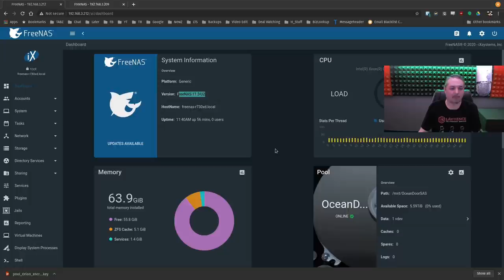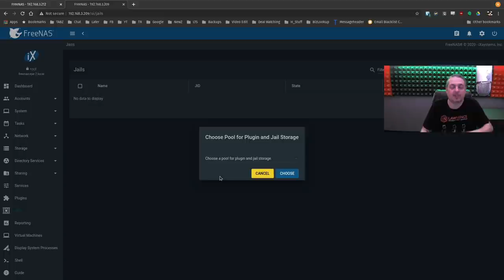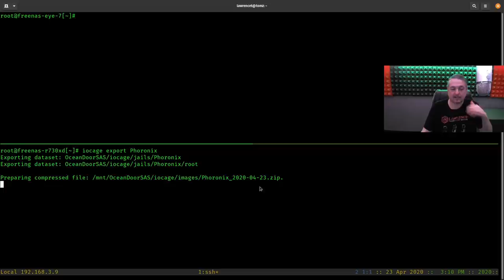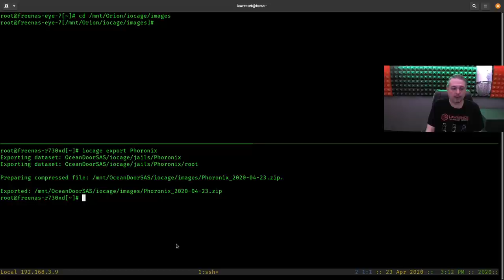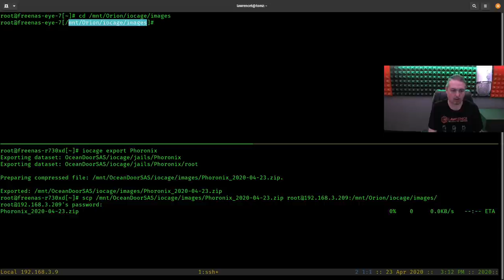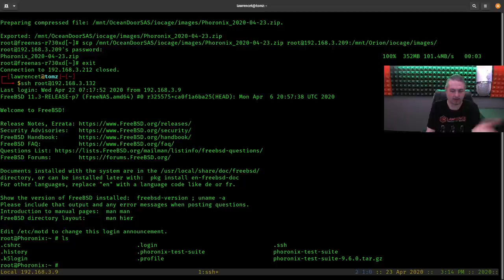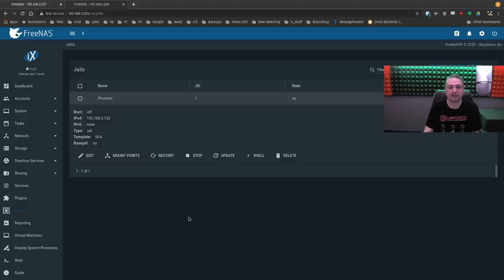Moving, Backing Up & Restoring FreeNAS IO Cage Jails